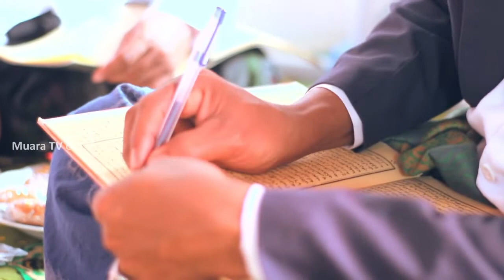Kajian Kitab Al-Mukoddimatul Hadromiyah. II Abuya Abd Latif Adzim El AtiQ.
Kajian Kitab  44 | ABUYA ABD LATHIF ADZIM EL-ATIQ MUARA TV
Kali ini kami (Muara TV Gersik) Memposting Video Hasil Dari Acara Ikaga Cabang Madura Yang Ke 44 oleh  Abuya Abd Lathif AdzimEL-AtiQ ll Ikaga Cabang Madura .